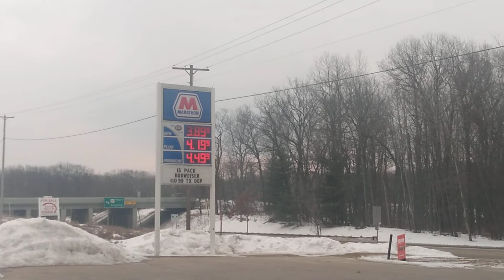March 5 2022 gas prices Michigan$ 3.89